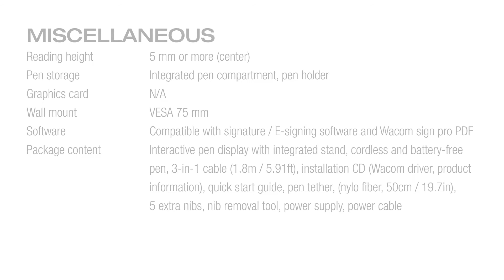Grandtech Int'l Ent Corp - Episode 12 (WACOM DTK-1651 Interactive Pen Display)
Grandtech Int'l Ent Corp - Episode 12
WACOM DTK-1651 Interactive Pen Display is the premium product for banking, finance or insurance, education, healthcare, hospitality, telecoms, or other, POS retail solution.